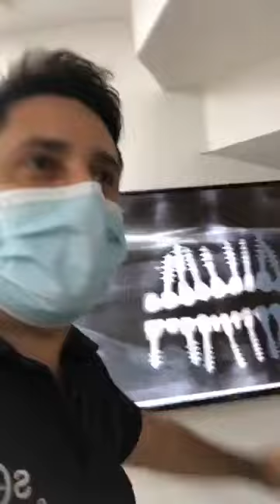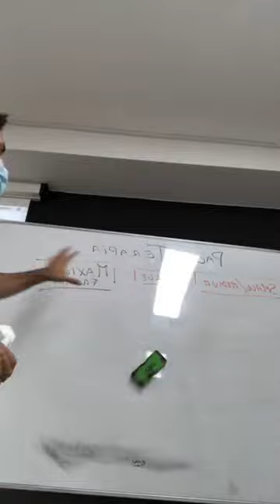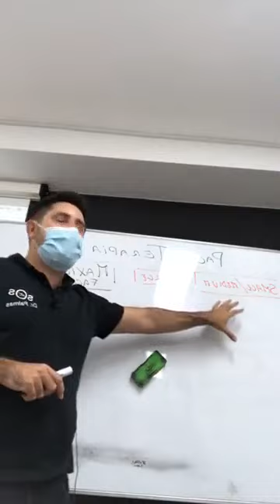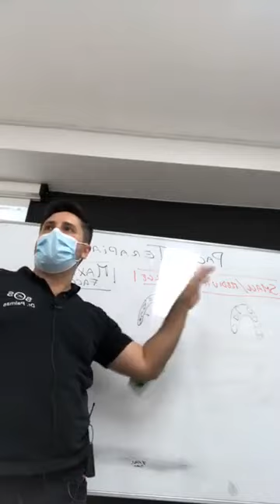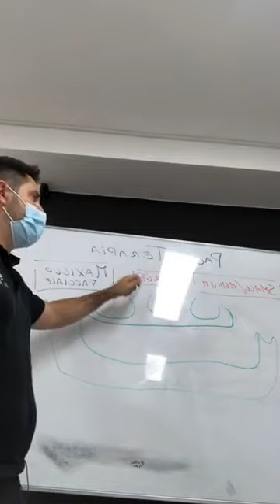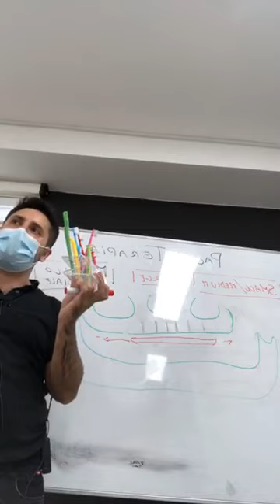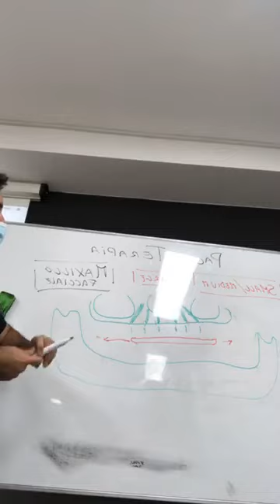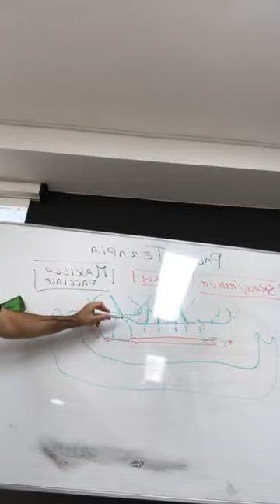Dr Palmas: Come capire il problema del paziente